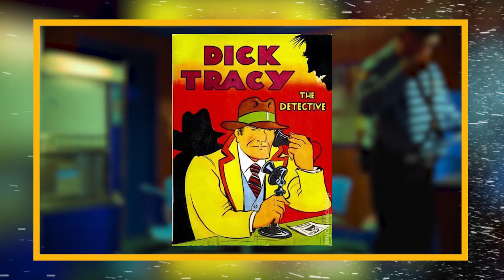A$AP Rocky - Babushka Boi - ПОЯСНИ ЗА КЛИП / СМЫСЛ КЛИПА И ПЕРЕВОД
У A$AP Rocky вышел новый клип -  Babushka Boi, и мы в свою очередь предоставим перевод песни на русский язык, разберем смысл текста и клипа, разберем сюжет и скрытые отсылки в клипе.